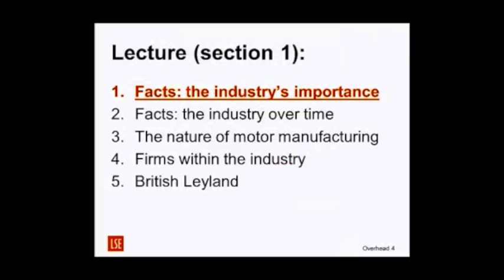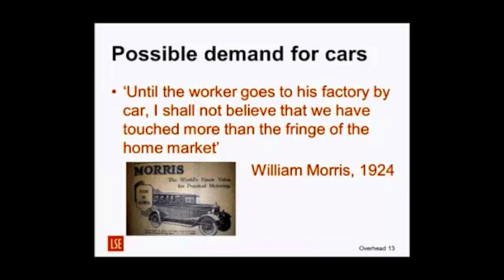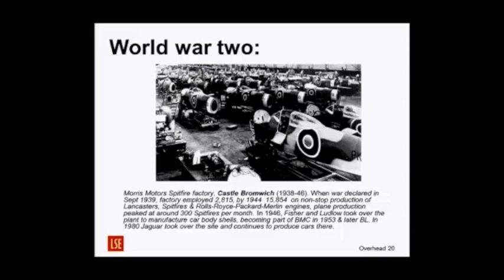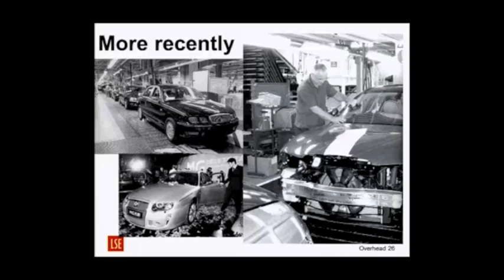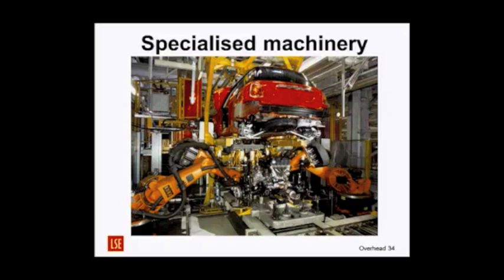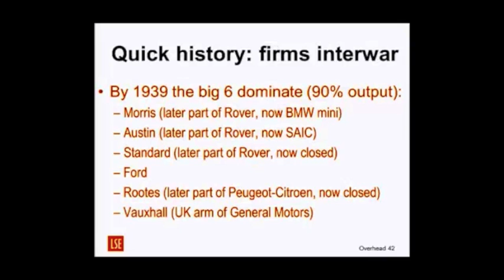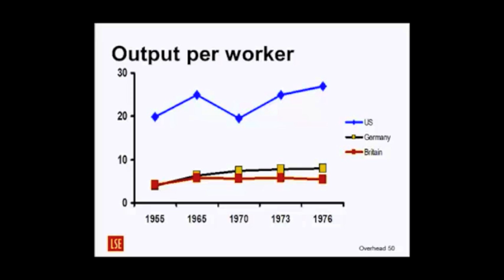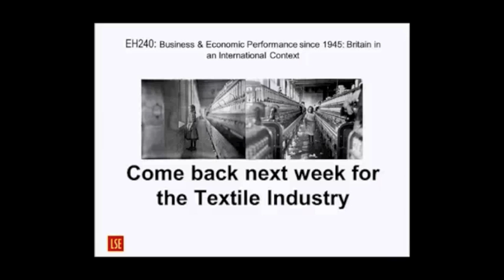The Motor Industry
The Motor Industry in Britain; an Economic History.